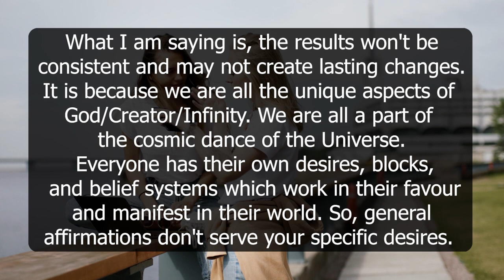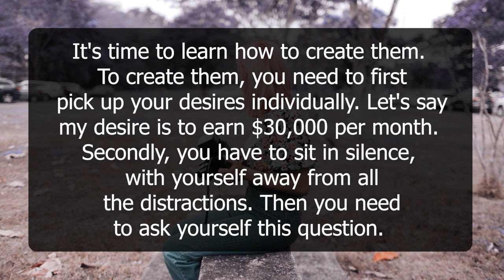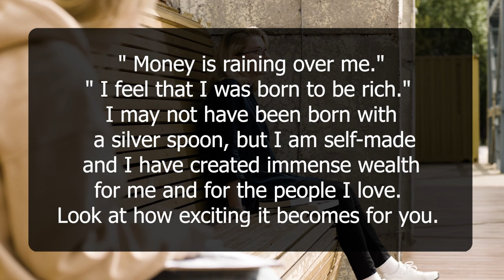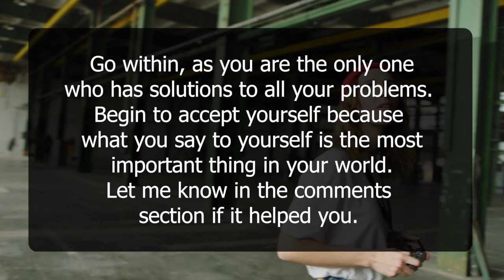You won't believe How it can make your affirmations work faster| Neville Goddard | Law of Attraction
This video talks about affirmations and how to make it work faster for you. The video is based upon Neville Goddard's teachings. If you want to know how to make your affirmations work faster, this video is definitely for you.

Information provided here is from mystics and people experiencing the law of assumption and the law of attraction. It majorly talks about Manifestation.
Joseph Murphy, Joe Vitale, Joe Dispenza are some other well known names in the manifestation community.
Using the power of the Law of Attraction to Program Your Life helps people around the world create a life of abundance, wealth, health and love.

Your Queries-
"The Real LAW OF ATTRACTION" The part no one wants to talk about
I tried daily affirmations for 7 days.
How To Reprogram Subconscious Mind: Stop using affirmations (My 2 step formula for success)
The Ultimate Law of Attraction Hack | WORKS FAST!
🔮 How To Write The Most POWERFUL Affirmations & Change Your Life INSTANTLY 🔮
Positive Affirmations for Self Love, Self Esteem, Confidence 💫
"All In Your Mind's Eye" | Neville Goddard